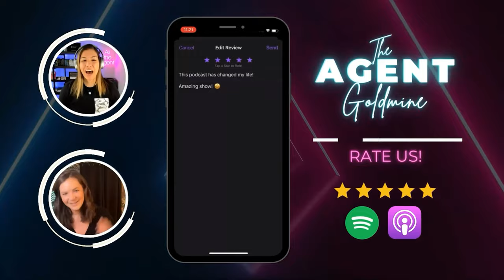(Ep. 97) 5 Unexpected Tips for Buyer Showings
Welcome to The Agent Goldmine with Ali & Shelby! In this solo episode, Ali and Shelby unveil 5 Unexpected Tips for Buyer Showings.

Tune in as they highlight the crucial role of thorough preparation, emphasizing the organization of property details and mirroring clients' excitement levels. Discover their insights into guiding clients through the decision-making process and structuring home viewings strategically for maximum impact.

Don't miss their advice on providing clear next steps to streamline the buying journey. Whether you're a seasoned agent or just starting out, these unexpected tips will revolutionize your approach to buyer showings.

Quotes
"Even if you're on your phone looking at the comps, doing whatever your agent you're doing, even if you're doing stuff for your clients on your phone, that eliminates the trust because it eliminates more eye contact, and it doesn't give them anything tangible to hold." 8:07
"When you start to deal with people who are very well known... their time is so fought over that they just have all of this leverage in place to protect the little time they have." 40:49
"Every single second is planned... all of these potential contingencies that never happen because the two-star one shows up and then decides to go to the mall and we didn't check out the mall." 41:56